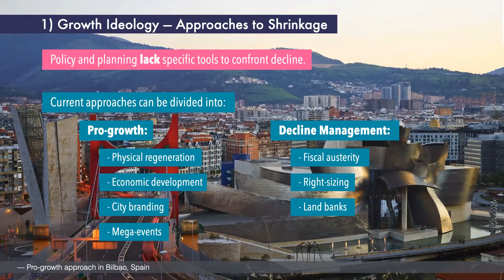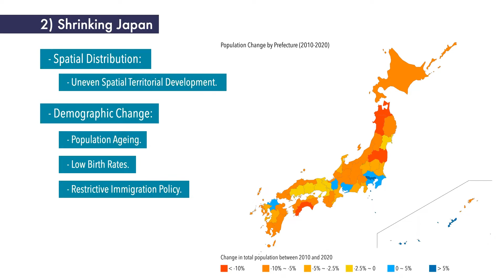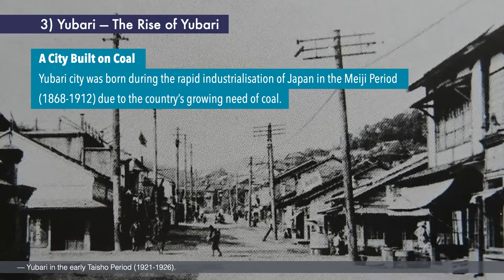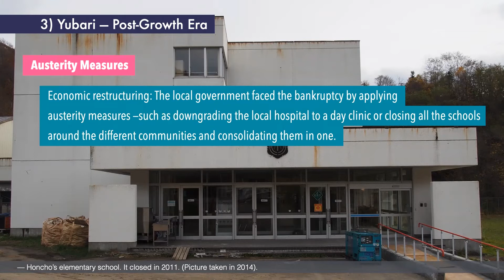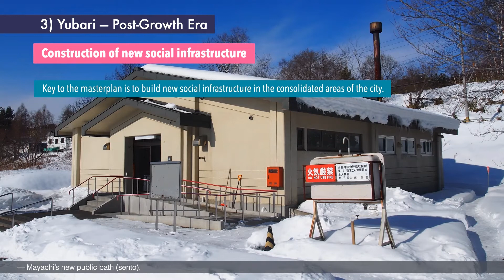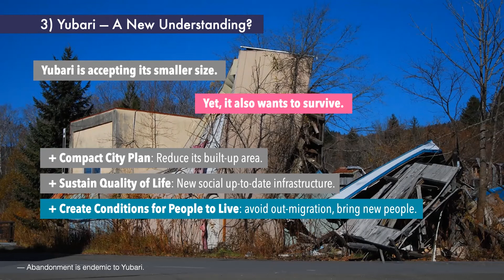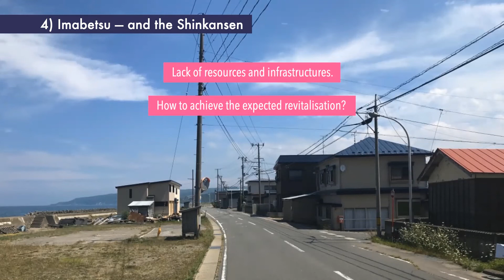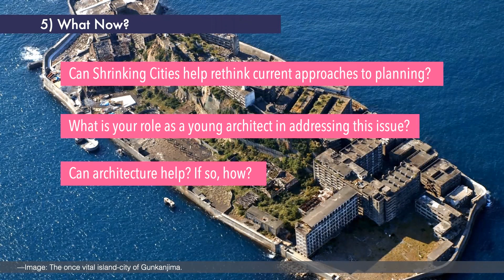(2/2) Future Shrinking Cities: Sustainable Alternatives, by Fernando Ortiz-Moya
Part 2 of the Sustainability in Shrinking Cities series.
Following the previous season, Dr. Ortiz-Moya explains the particularities of urban shrinkage in Japan. He also describes the case studies of Yubari city (Hokkaido prefecture) and Imabetsu town (Aomori prefecture).

Guest lecturer: Fernando Ortiz-Moya (City Taskforce, Institute for Global Environmental Strategies).
Instructor in charge: Jorge Almazán.
Teaching assistant: Alejandro Pineda.